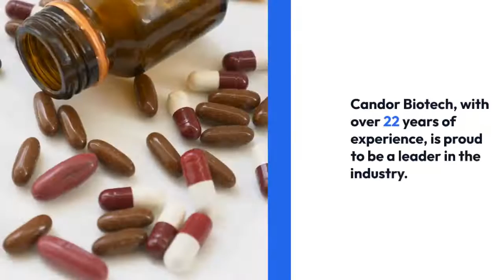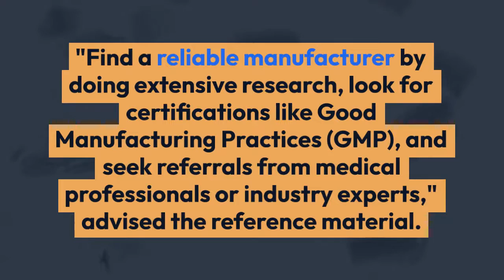Pharma capsule manufacturer in India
Pharmaceutical capsules are a popular and versatile way to administer medications orally. These capsules are composed of a shell, usually composed of gelatin or another appropriate substance, that holds liquid, powder, or granule-based medication.Compared to certain solid tablets, they provide benefits including accurate dosage, simplicity in swallowing, and quicker absorption. Candor Biotech is the best Pharma Capsule Manufacturer in India. We comply with international certifications and regulatory requirements.